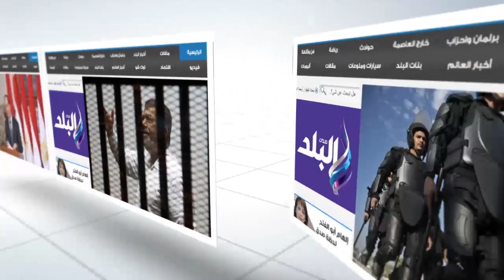صدى البلد | مدحت بركات وأنصاره يمنعون لجنة محلب من دخول أرض "وادي الملوك"